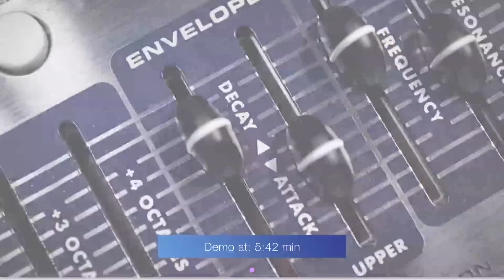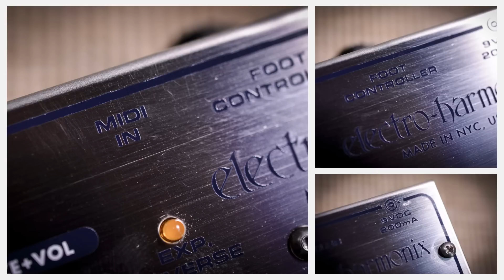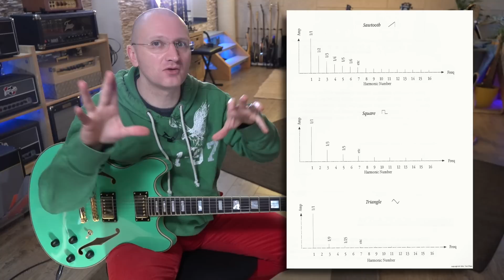EHX The Hog 2 - A very different pedal !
if you are into the POG, then the Hog takes it to the next level... and it even comes with an expression pedal... way cool pedal with a million sonic possibilities.

In case you want to buy it, please use this link and support me!

(If you want to buy one and want another color, let me know, I'll send you a LINKPARTNER link with that color. )